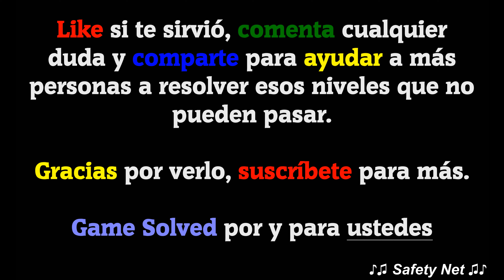CodyCross - Crucigramas || Planeta Tierra | Grupo 4 - Fase 3/5 (NUEVO)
Hoy os traigo todas las soluciones de la fase 3 del grupo 4 del tema Planeta Tierra del juego CodyCross - Crucigramas de Fanatee Games. La versión del juego en el momento de la grabación es la V: 1.26.2

🗣IDIOMA: Español(España) 🇪🇸